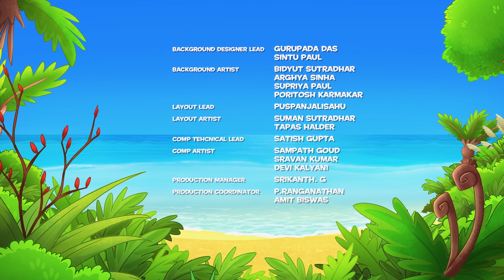Darwin and Newts | Sound is Vibration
Darwin and Newts learn about sound and vibration when Newts becomes obsessed with drumming and Darwin takes what they've learned to make a home-made telephone.